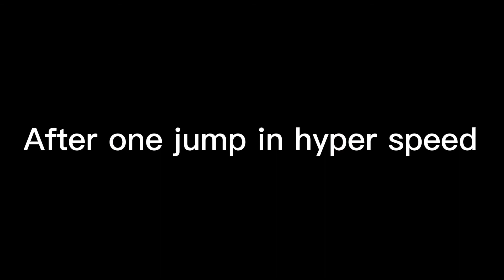The Jedi orb part two￼